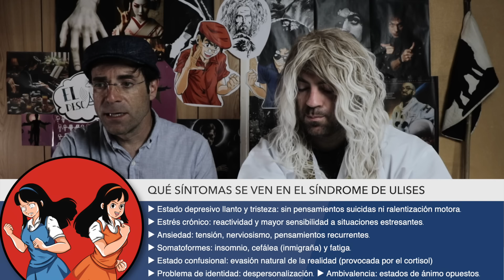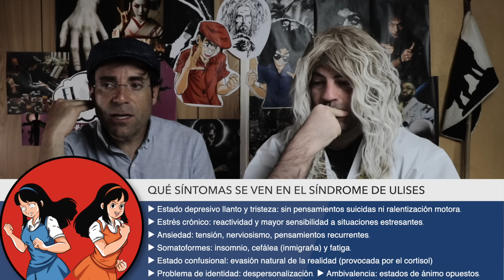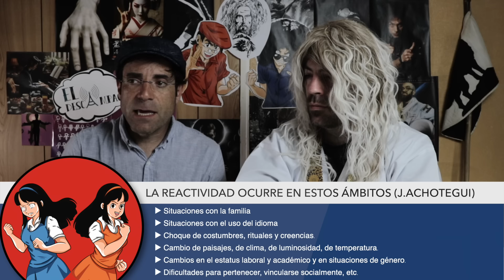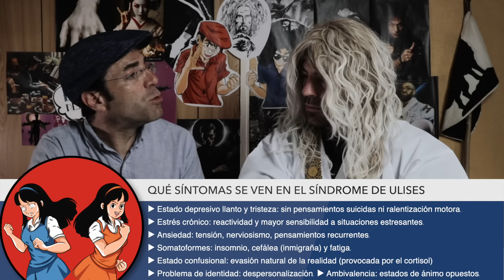SABES CÓMO SUFRE EL MIGRANTE EL SÍNDROME DE ULISES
COMPRA EL LIBRO Y APOYA EL PROYECTO en AMAZON "KIRA SENSEI"
▶︎ Todos los detalles expandidos y compilados en el libro.
▶︎ Accede a una comunidad de migrantes al comprar el libro.
▶︎ Apóyanos para seguir investigando.
Proyecto 100% autofinanciado.

📕LIBRO EN AMAZON MÉXICO

📕LIBRO EN AMAZON USA

★★★ PROYECTO RETOS DEL MIGRANTE HISPANO

RMH 05 QUE ES CULTURA Y QUE ES ESTRES Y COMO REPROGRAMA EL MIGRANTE SU MENTE